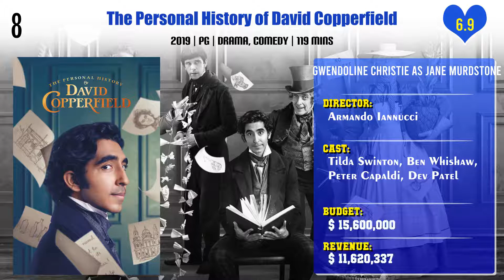Gwendoline Christie Top 10 Movies | Best 10 Movie of Gwendoline Christie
Top 10 Movies of Gwendoline Christie

Find the list of movies by Gwendoline Christie you can find more information, movie trailers, posters, reviews, youtube links in below link.

Pl. Comment down your favorite movie of Gwendoline Christie